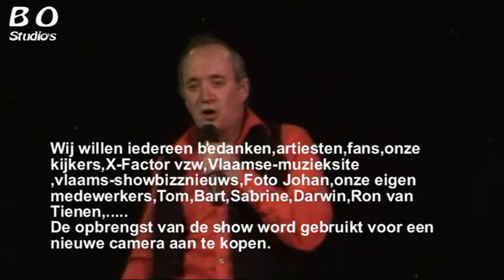Artiestenparade BO Studios 2011